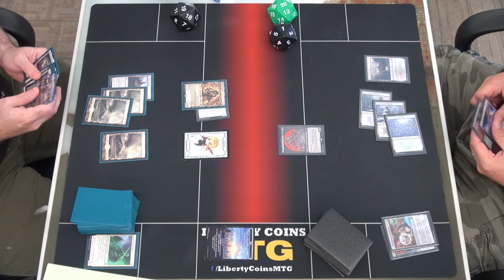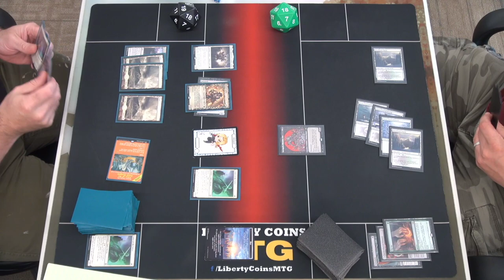Monowhite Aggro vs Golgari Reanimator | FNM 06-24-22 | Round 1